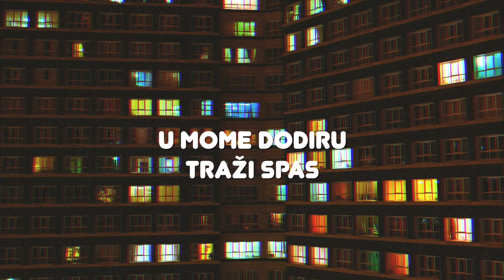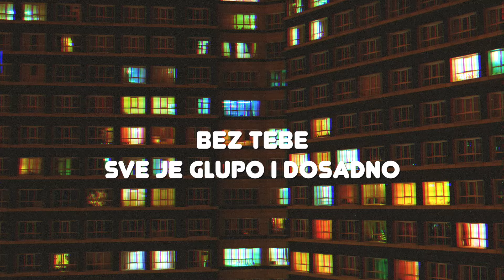Denis & Denis - Tek Je 7 Sati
Music video by Denis & Denis performing Tek Je 7 Sati.